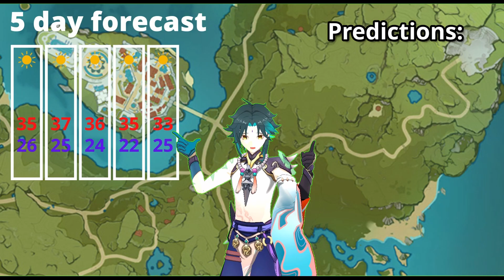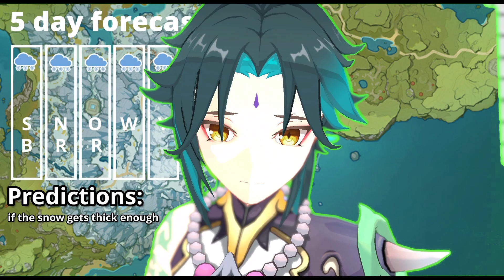WEATHERMAN XIAO (Genshin VR)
the edgiest weatherman in town